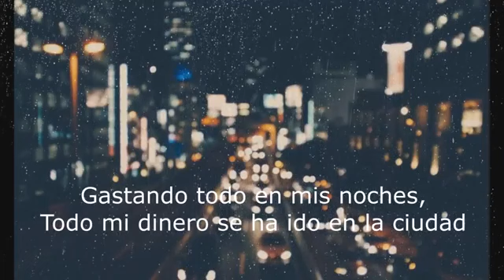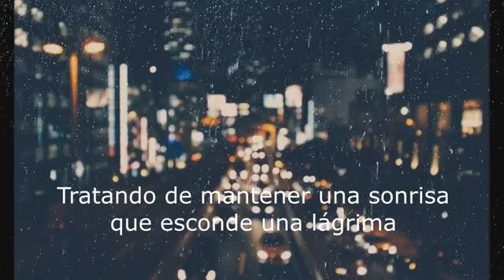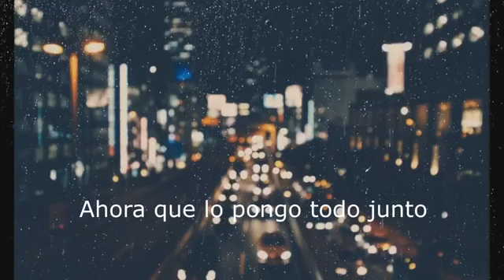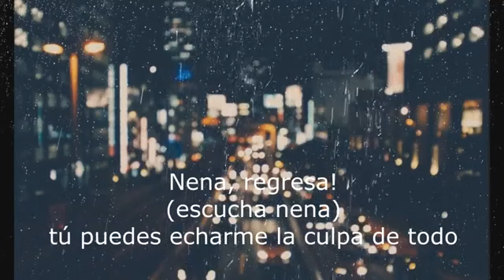Player Baby come Back Subtitulos Español.